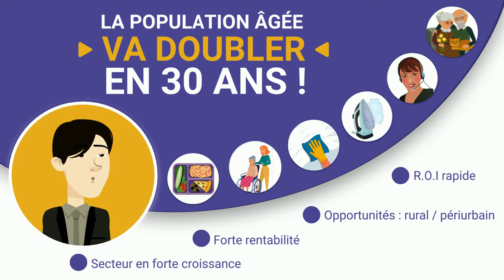CRÉATION D'UN RÉSEAU DE FRANCHISE - LMT SERVICES